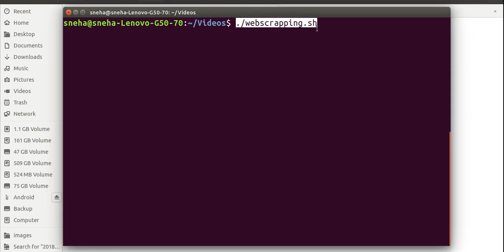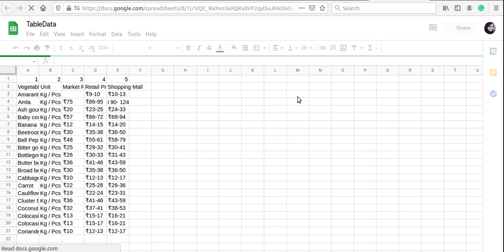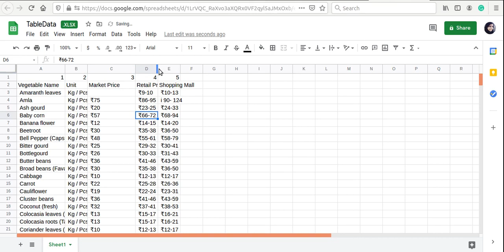Web-scrapping OCR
Once learnt, it automatically search the website, takes screenshot and extract the information from it and store it in excel using OCR.